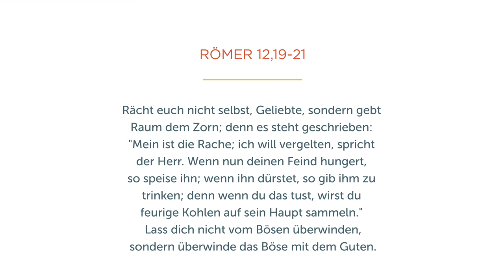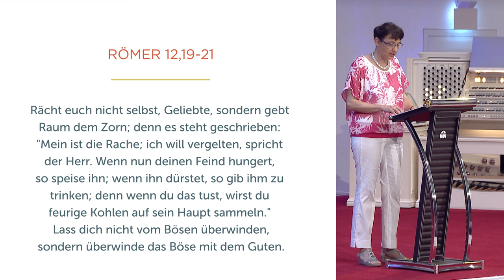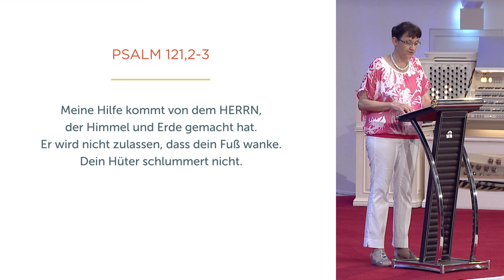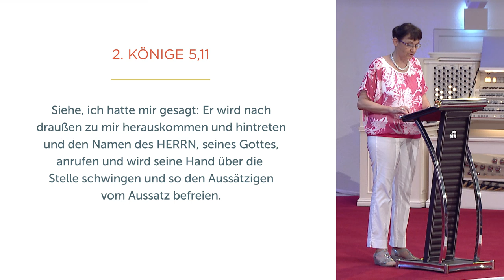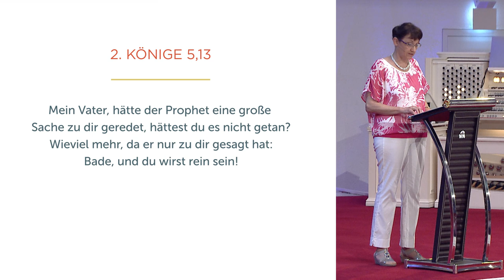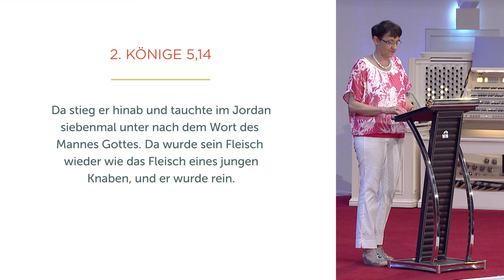Rechne mit Gottes Hilfe - Isolde Müller - Missionswerk Karlsruhe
Manchmal bitten wir Gott um Hilfe, meinen aber schon zu wissen, auf welche Weise er unser Problem lösen soll. So ging es auch Naaman aus der Bibel. Was wir von dieser Geschichte lernen können und wie es uns gelingt, wirklich mit Gottes Hilfe zu rechnen, zeigt Isolde Müller in dieser Predigt.